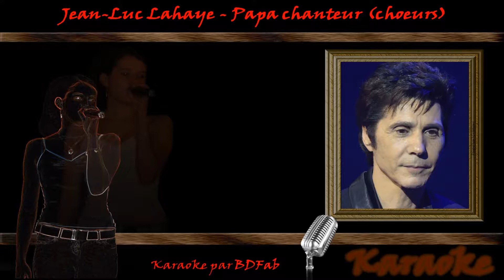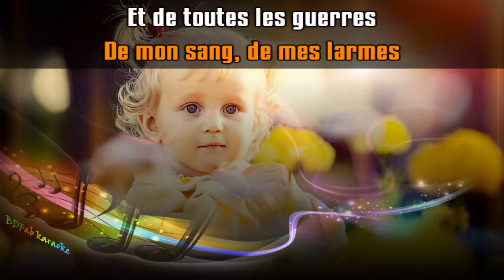Jean-Luc Lahaye - Papa chanteur (chœurs) (1984) [BDFab karaoke]